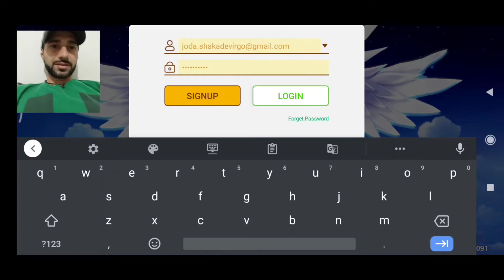Jogando Digimon chaos pela 1° vez será que é bom?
Digimon chaos versão mobile, jogos mobile, tutorial, dicas e truques, jogos infantis, diversão pra toda família,